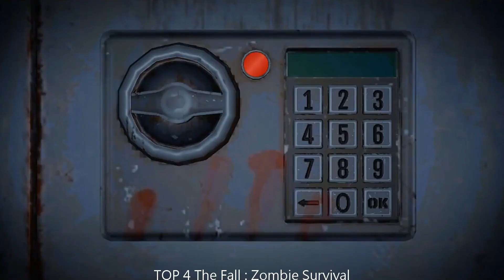Top 5 zombie Games of the Week on TapTap | Week45 2023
Hey, gamers! It’s Thursday, 2023/11/09. We’re back with a highly-anticipated video where we’re going to rank the ultimate top 5 zombie games of Week45 on TapTap. We’ve scoured through the best games of the week and compiled our list to give you a guide to the most amazing games you should definitely play.
Kicking off at number 5, we have *The Fall : Zombie Survival*, a zombie game that offers an incredible Gameplay experience that you just can't miss.
At number 4, we have *The Doomsland: Survivors*, a zombie game that is a true masterpiece, offering a Gameplay experience that you won't soon forget.
Our pick at number 3 is *Survival Legends*, a zombie game that will blow your mind with its incredible Gameplay.
The runner-up at number 2 is *Zombie State: Rogue-like FPS*, a zombie game that offers an immersive Gameplay experience that will leave you speechless.
And finally, our number 1 top must-play game of week45 is *Tomorrow*, a zombie game that is a true masterpiece, offering an incredible Gameplay experience that will keep you coming back for more.
And there you have it, folks, our ultimate top 5 zombie games of Week45 on TapTap.